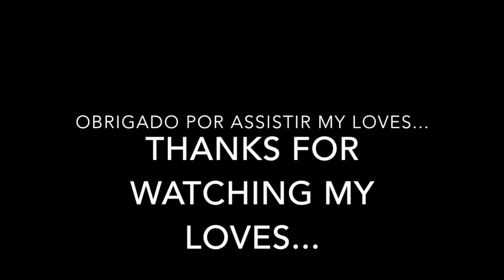Nail Art com Esmalte Camila Coelho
This video is about Nail Art com Esmalte Camila Coelho